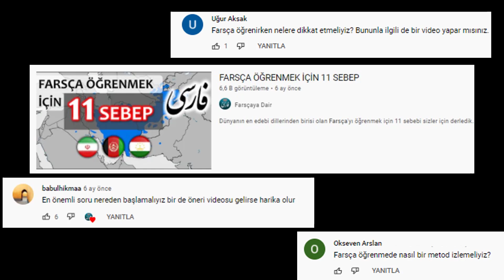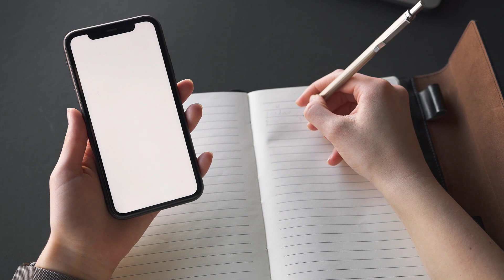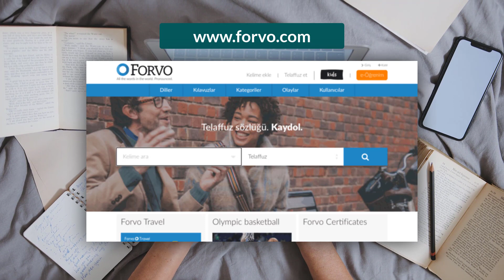FARSÇA ÖĞRENİRKEN NELERE DİKKAT ETMELİYİZ?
Bu videomuzda Farsça öğrenirken dikkat edilmesi gereken hususları derlemeye çalıştık. Sizce Farsça öğrenirken nasıl bir yol izlenmeli? Yorumlarınızı aşağıya yazabilirsiniz :)

Farsçaya Dair Youtube kanalı abonelerine özel sınırlı sayıdaki indirim fırsatını kaçırmayın!